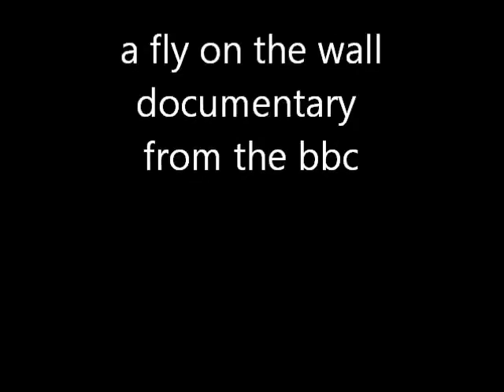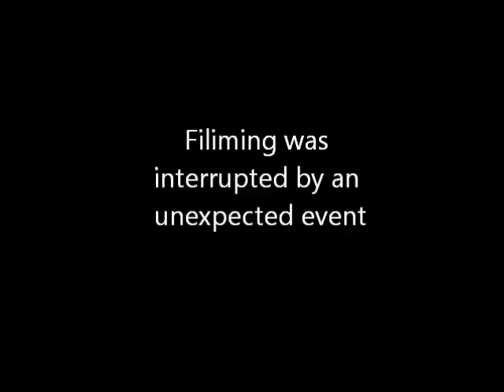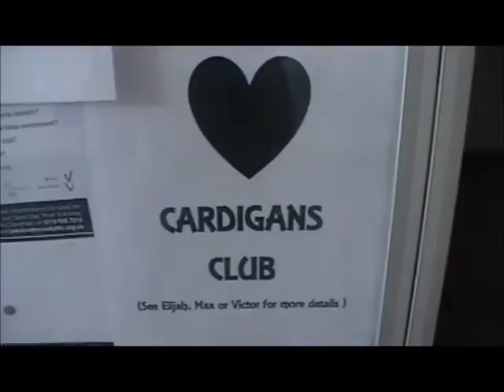Nottingham Bluecoat School - Class of '12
So this was a video put together by teachers for our 2012 leavers assembly... Enjoy!